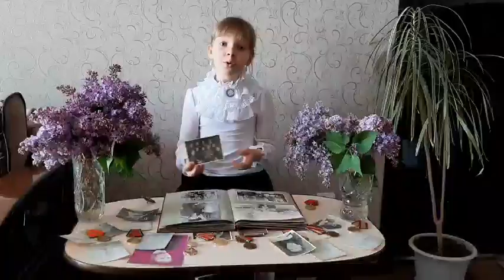Мозгунова Анастасия Бабушка санитарка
Мозгунова Анастасия   Бабушка санитарка Марш Победы